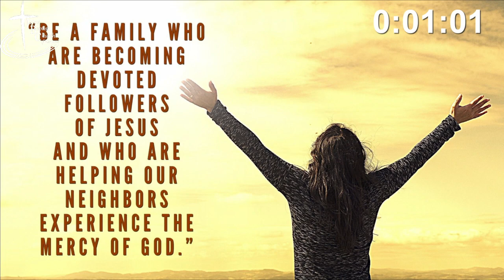11/27/22 "Hope for The Messed Up"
We often just skip over the first chapter of Matthew because we consider it to be just a boring genealogy of Jesus’ family history.  But we need to hear what this chapter has to say because it offers hope for those of us who are messed up!